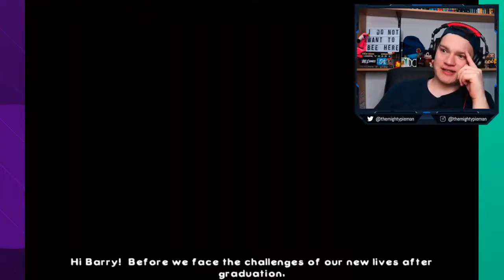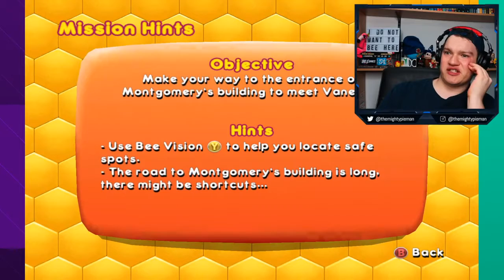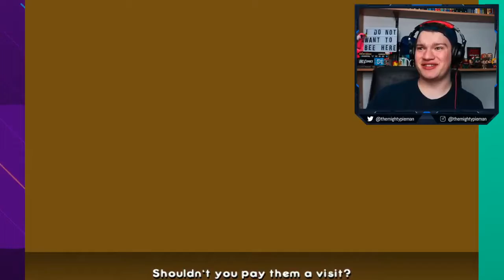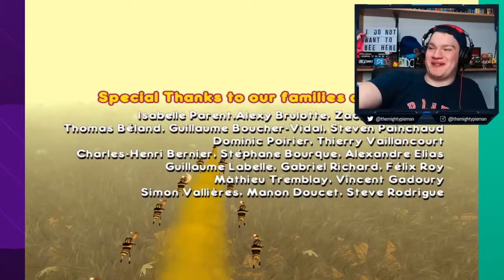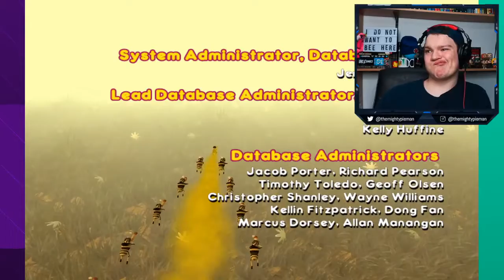LIVE! Playing The Whole Bee Movie Game In One Nightmarish Sitting!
13/08/2021

We've... never felt pain like this. Long ago it was foretold that a game would be created, capable of destroying all of mankind, and beekind, by being just that shit, and I've never played this but if it is really the gaming equivalent of the movie then this is for sure that game. Come join us for a Bee Movie Game Finish It, if you dare.